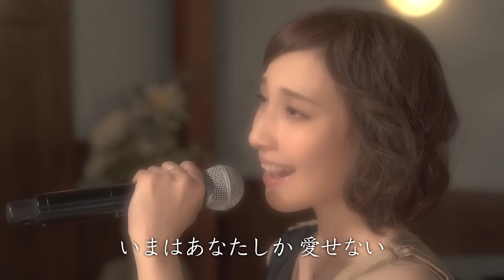はいだしょうこ「時の流れに身をまかせ」 テレサ・テン（フル）〈公式〉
いつも、見てくださりありがとうございます。

今回は、テレサ・テンさんの「時の流れに身をまかせ」
を歌わせて頂きました。

名曲というのは何年たっても色褪せず、どの時代にも心に響くものだなぁ。と感じています。😌

ピアノの演奏のみで歌う事も、大好きな私ですが、
皆さんの心を、少しでも癒すことができればいいな。と思っております。

そんな想いを込めて、今回もお届けします。。。

歌：はいだしょうこ
ピアノ演奏：小原孝